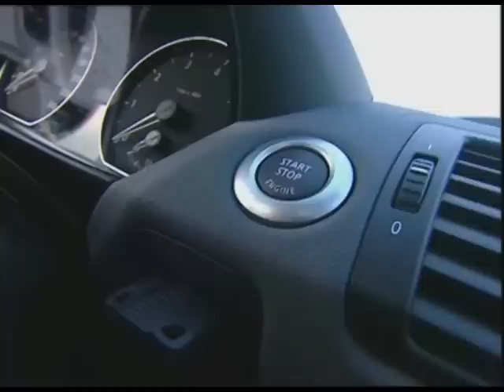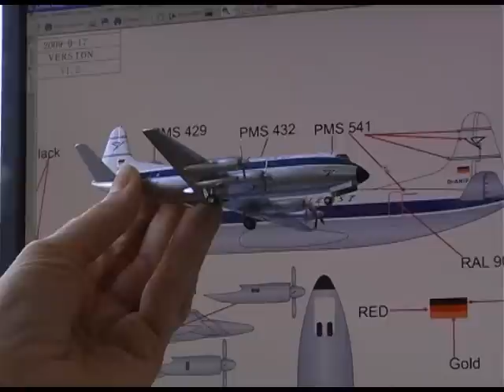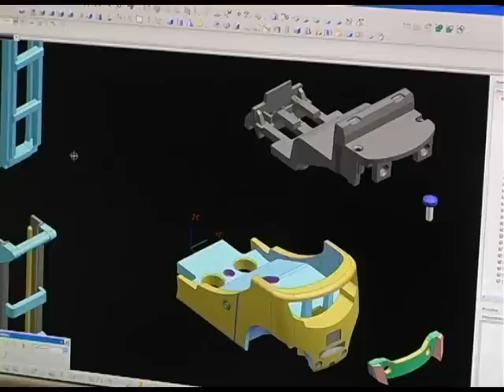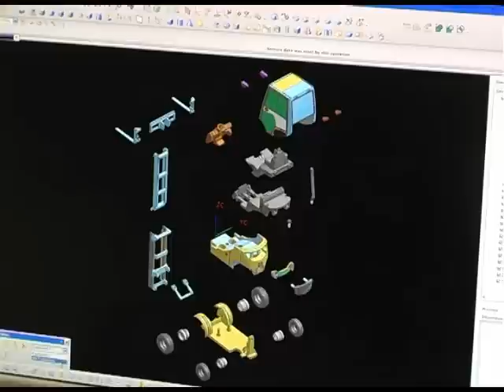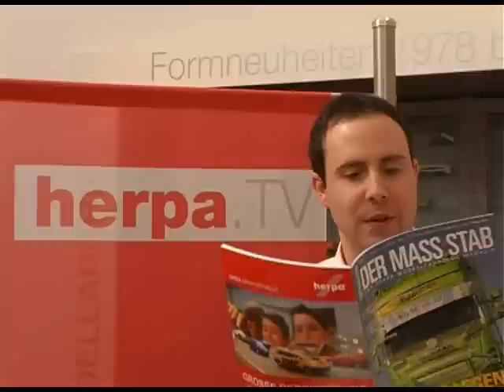Herpa.TV März 2010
Themen der aktuellen Ausgabe: Kleine Kosmetik aus Schweden  Scania R Facelift / Urlaubsflieger der 60er Jahre  Vickers Viscount / technisches Highlight im Maßstab 1:87  der Jungheinrich Gabelstapler
Herpa.TV ist das Video-Magazin des Modellherstellers Herpa und erscheint jeden Monat neu